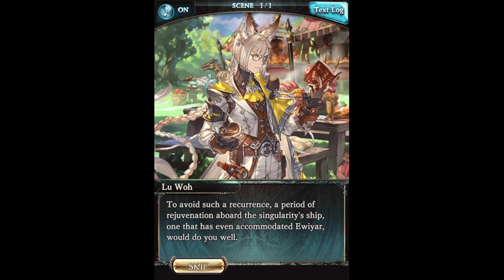[Granblue Fantasy] (Female) Orologia Fate Episode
( ♀️ ) オロロジャイアのフェイトエピソード

0:00 Part 1
19:56 Part 2
26:32 Part 3
30:29 Part 4
37:19 Part 5